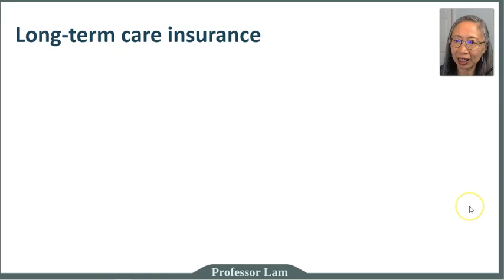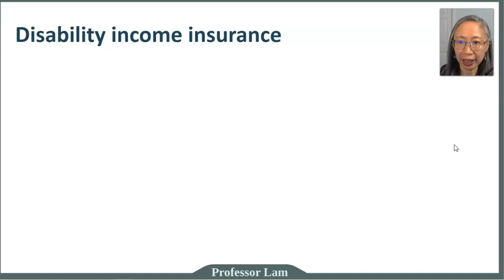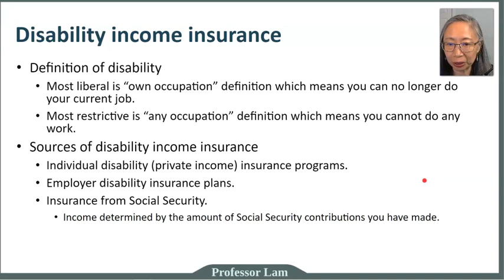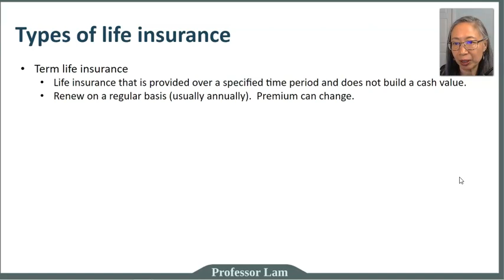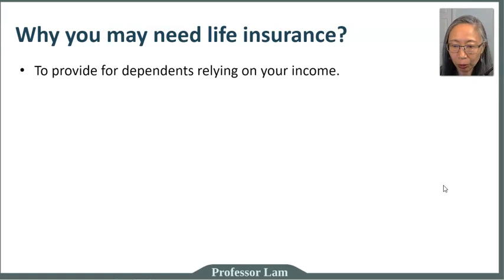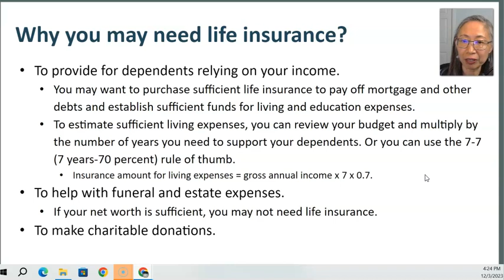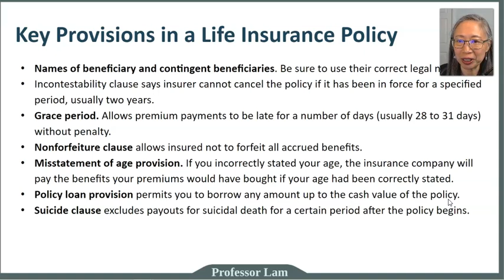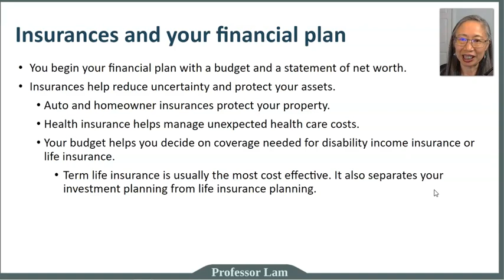Personal Finance: Insurance (6 of 6)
In this video I explain different types of life insurance, who needs life insurance, and how to include life insurance as part of your estate and financial plan.